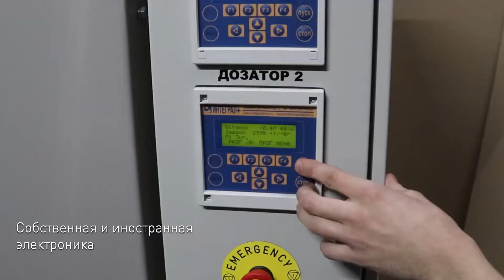Упаковочная машина. Упаковка кошачьего наполнителя "Инпак Паквус +МДВ 21"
Комплекс предназначен для фасовки и упаковки любой умеренно пылящей сыпучей и мелкоштучной продукции: круп, кормов для животных, гранул, зерна и т.д. в пакеты увеличенного объёма с вырубной ручкой толщиной до 160 мкм из плёнок на основе полиэтилена.

МДВ-21(УК) — модуль дозирования весовой с двумя ручьями и одним каскадом. В данном исполнении бункер, лотки и ковши дозатора увеличены для фасовки больших масс.

Для вас мы подготовили антикризисное предложение, которое поможет вам развиться до небывалых высот:
-сервисное сопровождение
-низкая стоимость запчастей
-низкое потребление электроэнергии

Остались вопросы? Будем рады на них ответить.